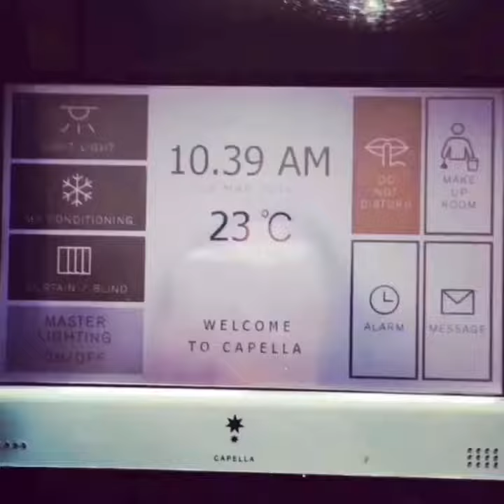48 Hours In Singapore (Preview)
Preview to our Spring 2016 girl’s trip to Sentosa Island and Singapore — Malaysia. We passed through Tokyo on the way! Great times.